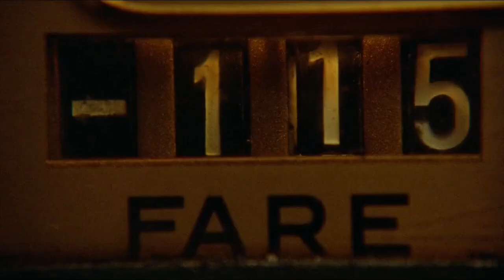Taxi driver, Weezer edit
song undone by Weezer